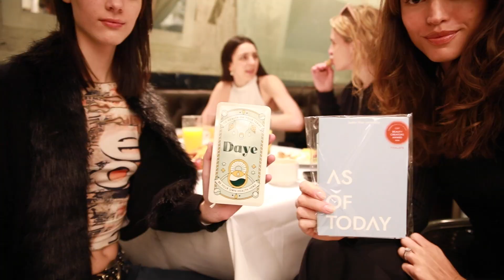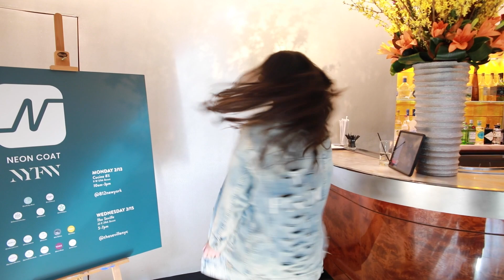Neon Coat NYFW Gifting Recharge Lounge - February 13, 2023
Amazing NY Fashion Week event! Big thanks to all our members who came, and to Cucina 8 1/2 for hosting and of course Stretch*d for the stretching,  Silver Mirror Facial Bar for the facials, Candies for the beauty products, and @LumifyEyes  , @BetterNatured  , @asoftoday1797 , @avarellecosmetics8483 , @loveindus , @Peripera , @theprimalkitchen , @provencebeauty , @vitamasques  and Daye the gifts 🎁